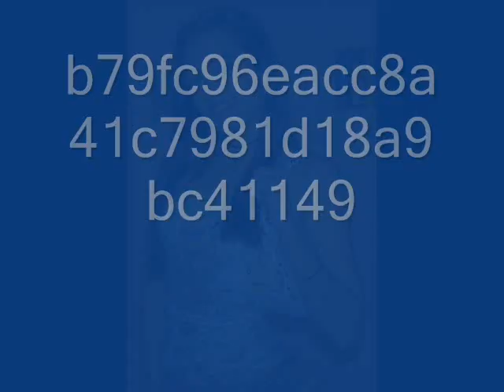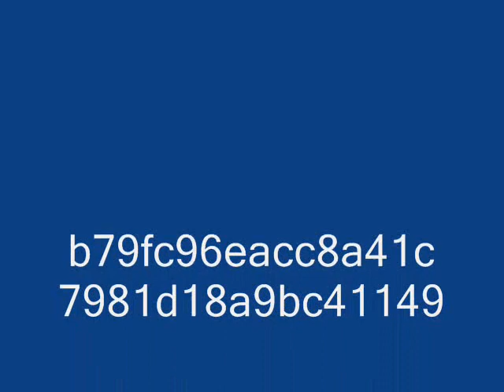mis super chicas 4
puras lindas y hermosas ninas